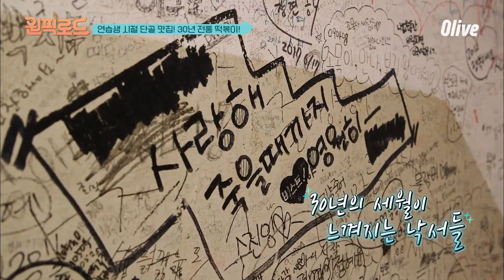★즉석떡볶이 1위★ 유재석도 너무 좋아한다는 반포 애*떡볶이🍎 | 원픽로드 EP7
Olive 원픽로드 (2019) : 연예인 '먹덕후'들이 오직 한 가지 메뉴에만 집중해 본격 음식 탐구에 나서는 프로그램